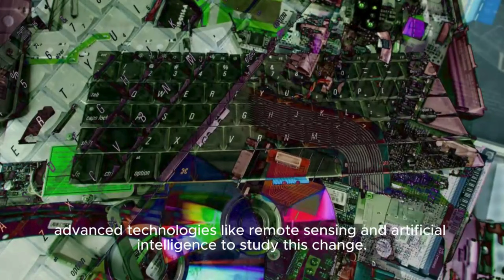Greenery in Makkah Increased by 600% from August to December 2023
🌐 Welcome to INTERNATIONAL NEWS UPDATE - Your Source for Global News Updates! 🌎

Stay informed with the latest happenings around the world at the click of a button! INTERNATIONAL NEWS UPDATE brings you comprehensive and unbiased international news coverage, ensuring you're up-to-date on the most pressing issues, intriguing stories, and noteworthy events from every corner of the globe.

📰 What to Expect:

Breaking News: Be the first to know about breaking stories as they unfold.
In-Depth Analysis: Gain insights into complex global issues through our in-depth analyses.
Spotlight Features: Explore unique stories and cultural highlights from diverse countries.
Interviews: Engage with influential figures shaping the world's landscape.
🔍 Why Choose INTERNATIONAL NEWS UPDATE?